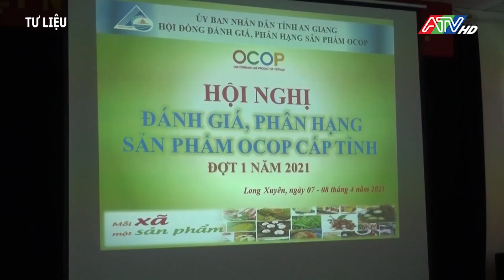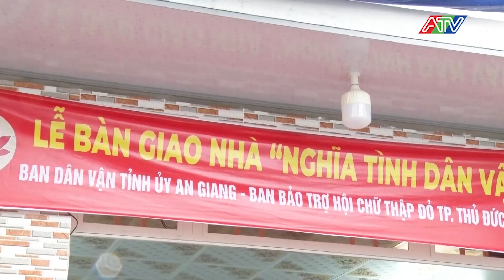Tin tổng hợp ngày 4-9-2023 | ATV Tin tức